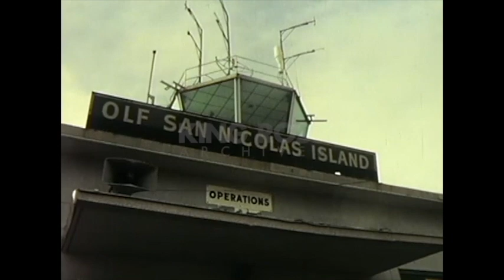Sea Lion Training in the Navy: Project Quick Find - Part Two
The Naval and Undersea Research and Development Center (NUC) began an object recovery training program involving sea lions in September 1969. A 1972 report titled, "Project Quick Find: A Marine Mammal System for Object Recovery" detailed the program. Daily trainings with the sea lions consisted of deep diving, hearing exercises, "grabber" exercises, and towing large objects such as dummy bombs or missiles.

On November 5, 1970, a Project Quick Find system demonstration with the sea lions was scheduled so that researchers could present their findings. Due to fog and zero visibility, the test was postponed until the afternoon. Unfortunately, after 20 minutes of attempting the dive with three different sea lions, the test resulted in negative results. The sea lions were not able to reach their target or hesitated when told to dive. Due to continued visibility issues, the Recovery Officer stopped the dives and began again the following day. Although there were still some visual obstructions, some of the sea lions were able to perform some successful dives and retrievals.

When the 1972 Project Quick Find report was released, it stated that negative results from the first day of the system demonstration resulted because the sea lions had never received any training during inclement weather or in darkness. The report concluded that sea lions have the ability to search and locate underwater objects, can tow a nylon line to retrieve objects weighing up to 2,000 pounds, and after proper training, they have the ability to dive and work in rough weather. Essentially, the program was deemed a success. The U.S. Navy began training dolphins, and then sea lions, as teammates for Navy sailors and Marines to help guard against foreign and domestic underwater threats back in 1959. Sixty-three years later, the Navy’s Marine Mammal Program is homeported on Point Loma and still being managed and utilized to this day.

Ref: SL01